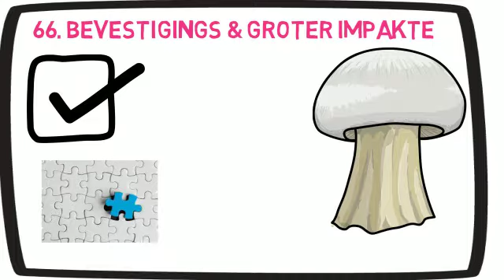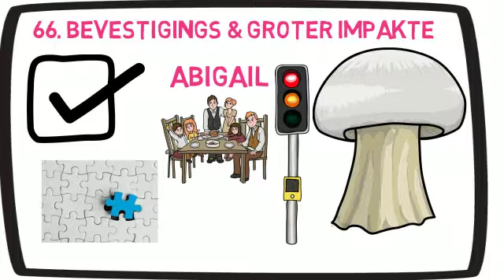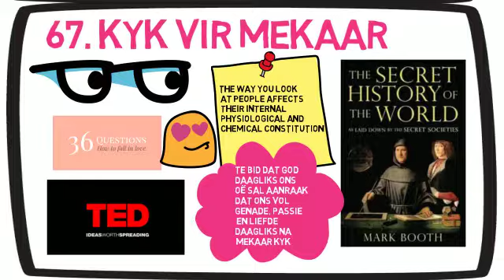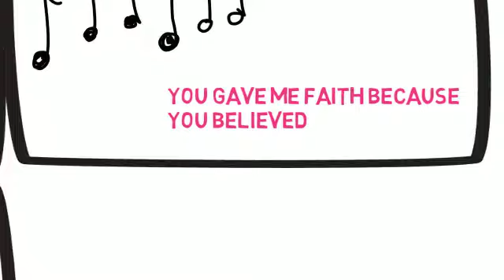Spesifieke gebede vir 'n Godley Liefdeslewe Deel 12